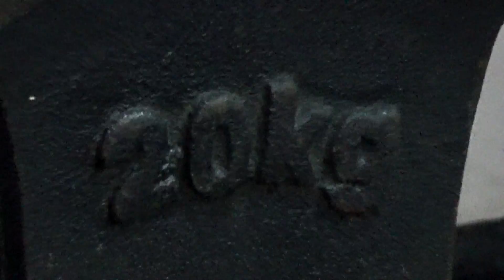Trening Grudi ¤ 2 nedelje do sezone